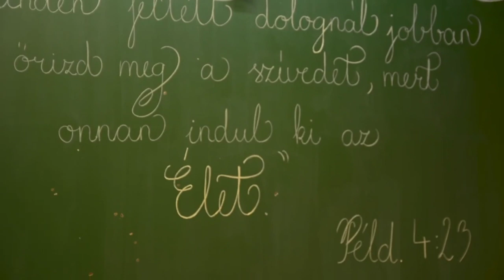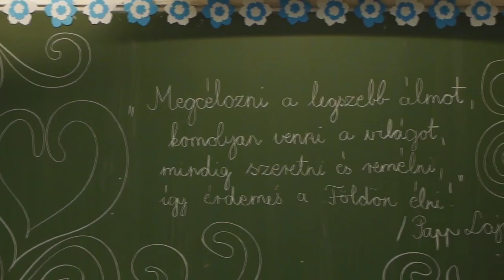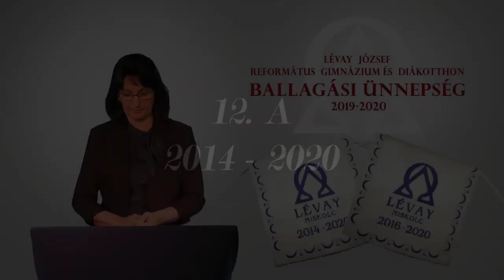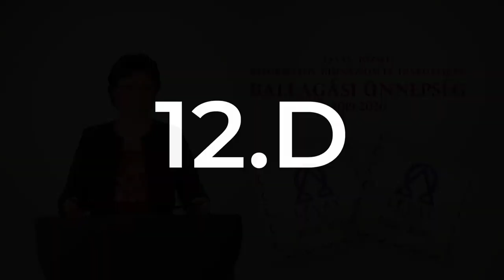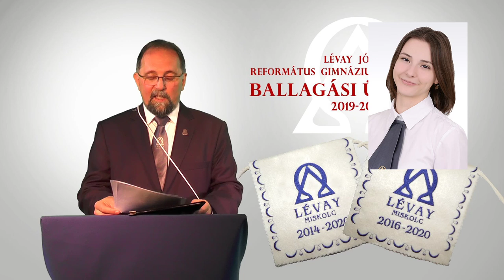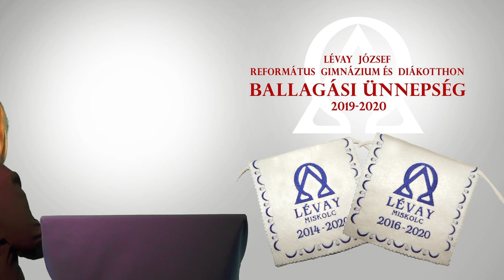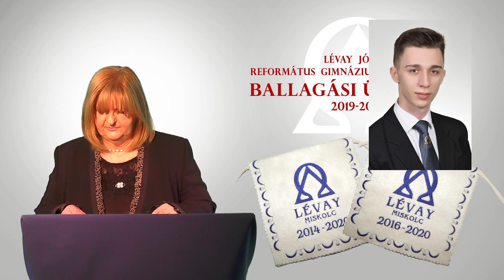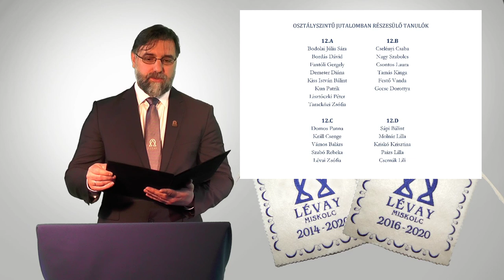Lévay Ballagási Ünnepség 2020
J.T. Peterson - Tales of Neverland